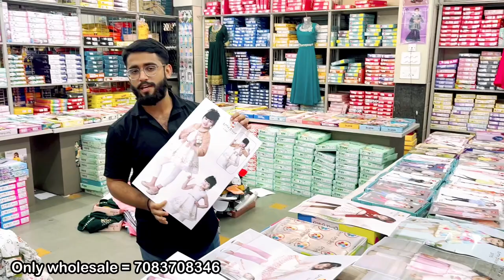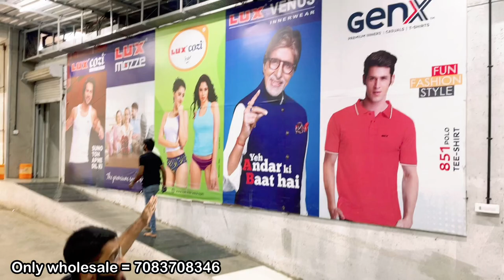300+ parcel dispatched one day 😱 / biggest clothing wholesale / Ramesh Collection pimpari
Shop name = Ramesh Collection

Address.     = 931/1,pimpari kale wadi bridge,near lucky bakery,in front of B.T memorial school,kalewadi, pimpari, Pune maharastra